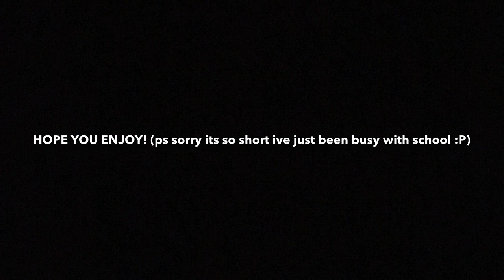My Hero Academia Vines (MHA/BNHA)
**THIS VIDEO CONTAINS SPOILERS**Here are some My Hero Academia vines that I edited. Hope you enjoy!